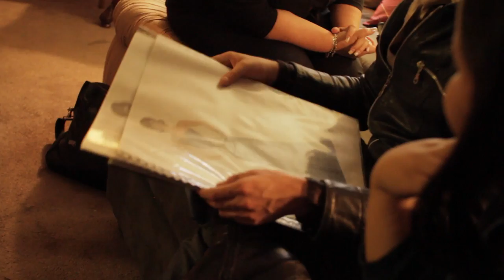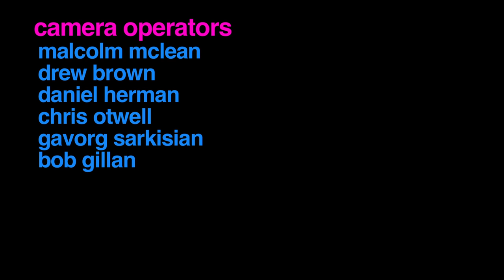Michael Mullen: Prom Knight - craigslist tv episode 308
The outrageous Michael Mullen returns to Craigslist TV with a new mission: Design a knockout dress for high school senior Emani so she will look RED-CARPET FABULOUS on Prom Night.